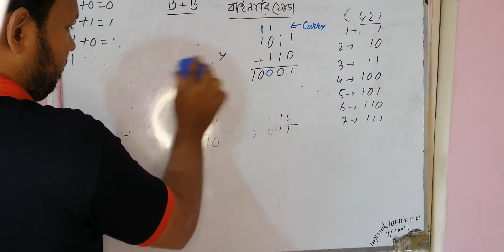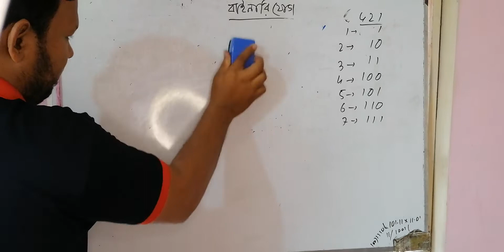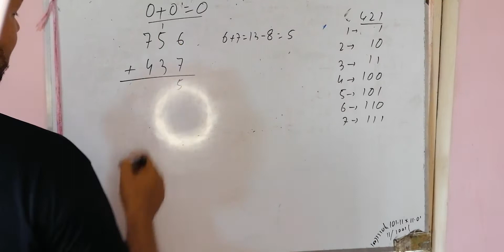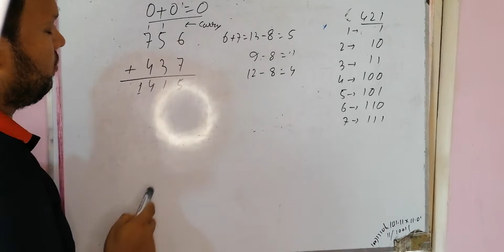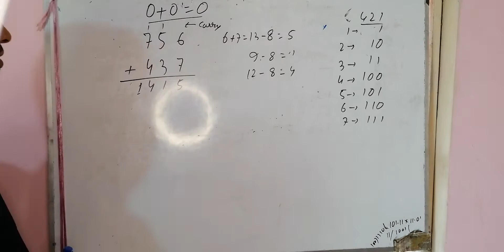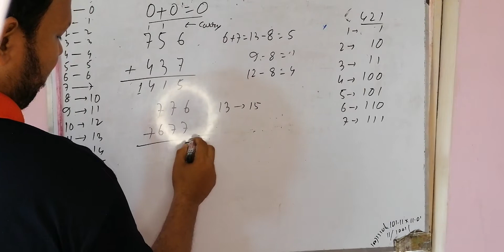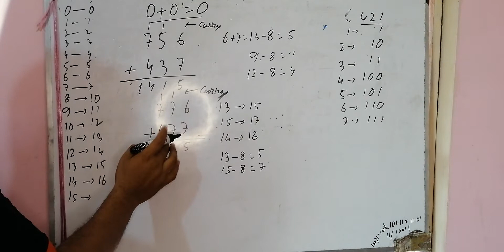অক্টাল সংখ্যার যোগফল এবং হেক্সাডেসিমেল সংখ্যার যোগফল নির্ণয় এর কৌশল